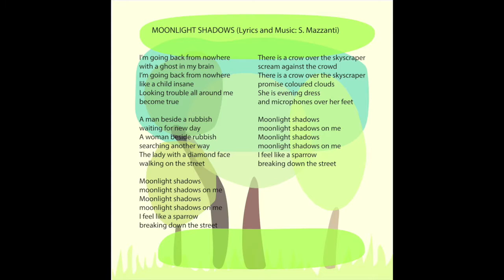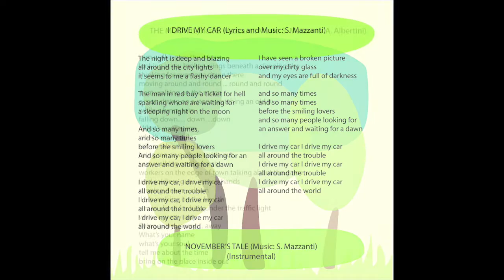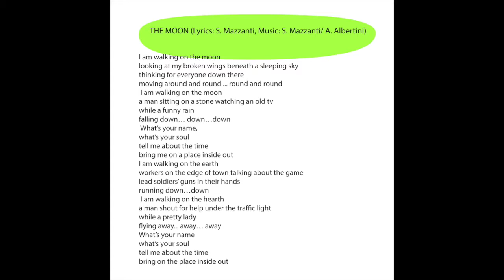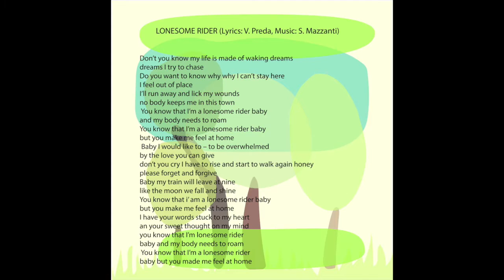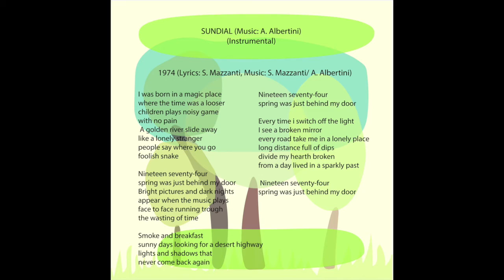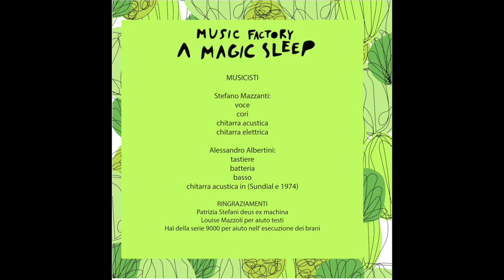CD A magic sleep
CD completo
Moonlight Shadows 00:00
I drive my car 05:38
November's tale 10:38
The moon  13:30
Thirst of light  18:25
Lonesome rider 20:37
Sundial 25:52
1974 30:27
A magic sleep 35:45